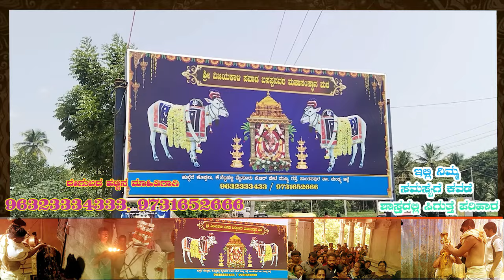ನಿಮ್ಮ ಕಣ್ಣೆದುರೇ ಪವಾಡ ನಡೆಯುತ್ತೆ | ಈ ದೇವಿಯ ತೀರ್ಥ ನಿಮ್ಮ ತಲೆ ಮೇಲೆ ಬಿದ್ದರೆ ಹಣದ ಹೊಳೆ ಹರಿಯುತ್ತೆ | Vijaya